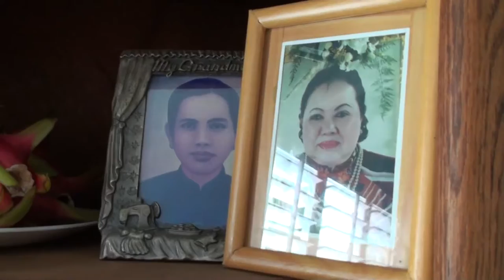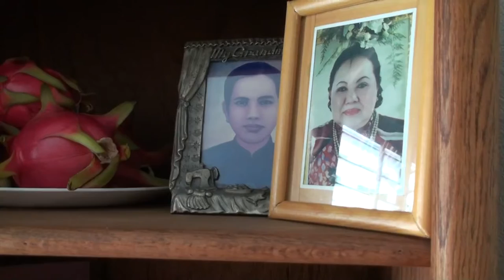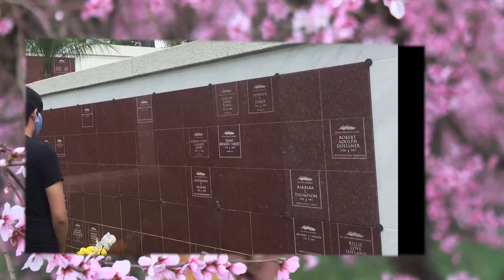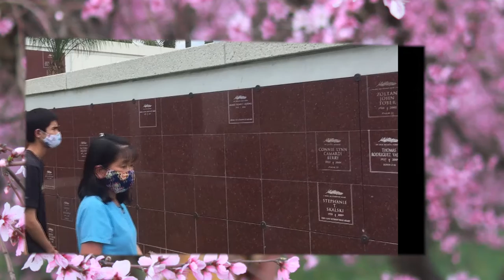2020 offer to passed Mom, Dad and older Sister above and beyond our first seasons Dragon Fruits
Dragon fruit is clearly one of the most dramatic fruits around. If you have teenagers, especially if you have teenage girls, then you may be familiar with the term “extra”. Extra basically means what is sounds like – above and beyond, a bit more than what the norm is
Family Served to Cecilia Church Community from 2014.